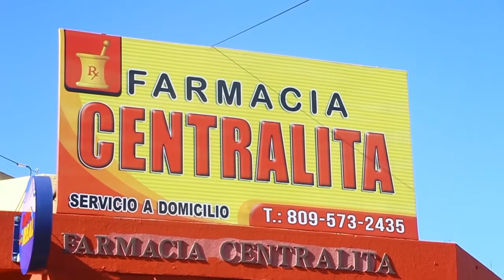ARQ RAUL MORILLA DICE ESPERA SE AGILICEN TRABAJOS MERCADO PUBLICO LA VEGA